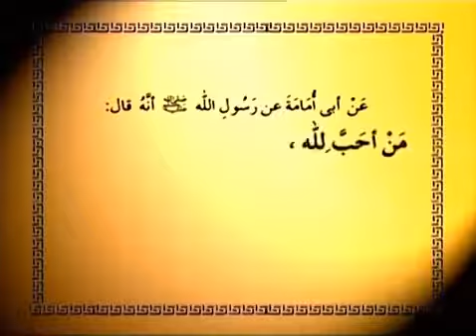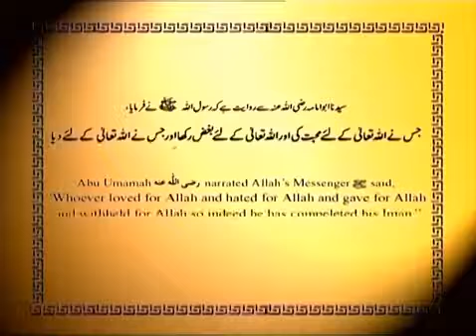Takmeel E Iman Shoukatpappu Bhatti 2020